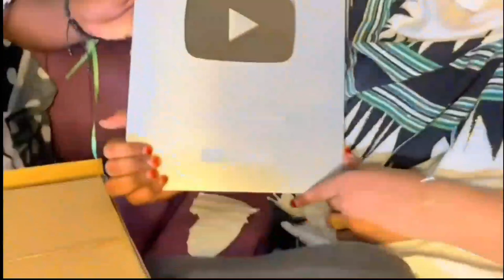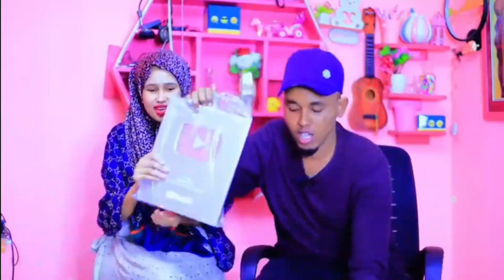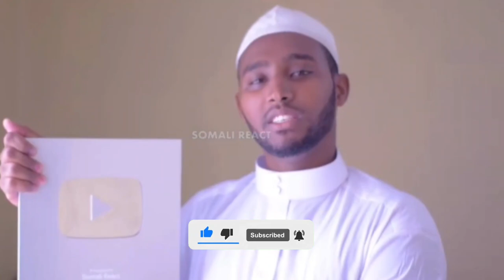100K Subscribers | Silver Play Bottom | All Somali YouTubers